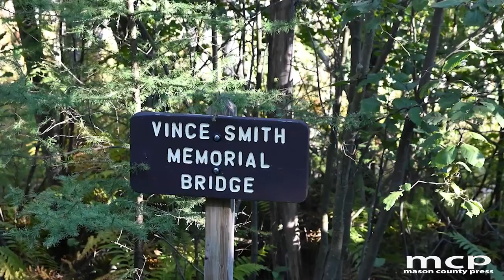Vince Smith Memorial Bridge Video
A visit to Vince Smith Memorial Bridge, North Country Trail

By Rob Alway, Editor-in-Chief

 SAUBLE TOWNSHIP (Lake County) — Last weekend I took my side-by-side for a cruise through parts of the Manistee National Forest in Lake County’s Sauble Township. My final destination was a stop at the Vince Smith Memorial Bridge which is a North Country Trail crossing of the Big Sauble River. The bridge is located near West Anderson Lane (which is also national forest road 5139).
 The main paved road in the area is West 5 Mile Road, then south on North Mack Road and then east on West Anderson Lane. According to my plat book, the parking area to access the bridge appears to be on private property. However, it looks pretty obvious that this is used frequently.
 According to local North Country Trail expert Joan Young of Scottville (who happens to be hiking the entire 4,800 miles of the trail), the bridge was named after Vince Smith, a volunteer who helped get the North Country Trail through this area. Smith died in 1998.
 Young said the previous bridge was wood and seemed a little more “friendly” to hikers. According to the Manistee National Forest website, the U.S. Forest Service became concerned about having footers in the water of the river and wanted a clear span bridged installed. The project was funded by the National Park Service and the U.S. Forest Service. Volunteers build the approaches and the piers. The bridge was completed in 2016.
 I apologize in advance about the shakiness of the video. I am experimenting using different cameras on my side-by-side as I try to perfect “action” videography.

Please consider helping to fund local news. Mason County Press and Oceana County Press are available for free thanks to the generous support of our advertisers and individuals.

As the services of Media Group 31, LLC are news services, the information posted within the sites are archivable for public record and historical posterity. For this reason it is the policy and practice of this company to not delete postings. It is the editor’s discretion to update or edit a story when/if new information becomes available. This may be done by editing the posted story or posting a new “follow-up” story. Media Group 31, LLC or any of its agents have the right to make any changes to this policy. Refer to Use Policy for more information.